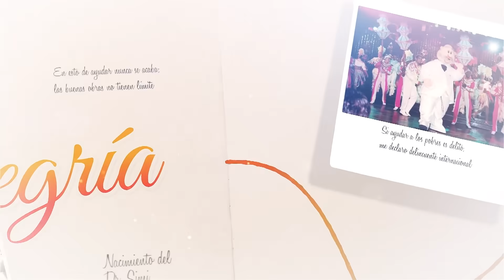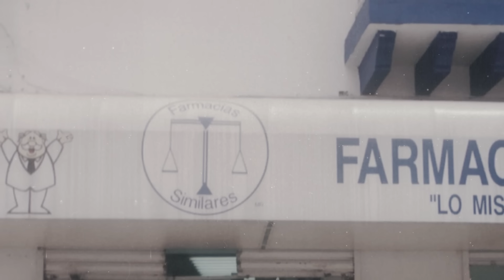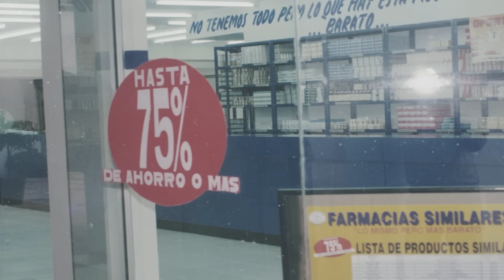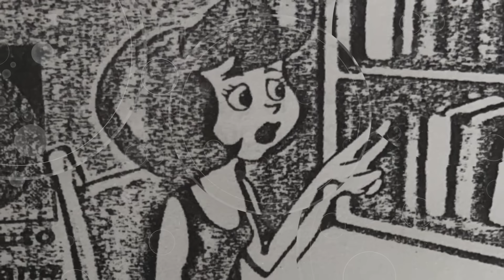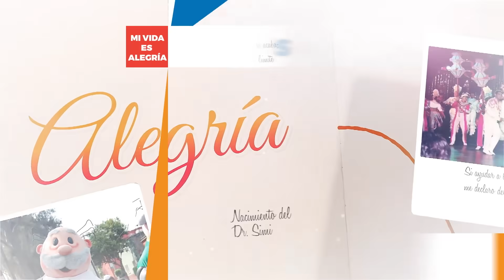Capítulo 1. Mi vida es alegría: Dr. Simi. Nacimiento y primeros pasos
¿Quieres saber cómo nació el Dr. Simi? Entonces disfruta del primer capítulo de MiVidaEsAlegría.